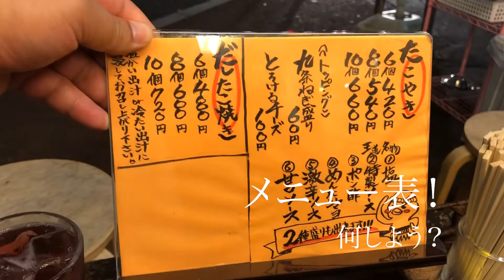【たこ焼き】屋台、阿佐ヶ谷グルメ食べました！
食べ飲み後の出汁たこ焼きは、合いますよ！腹パンです。
明石焼のたこ焼きバージョンだね。